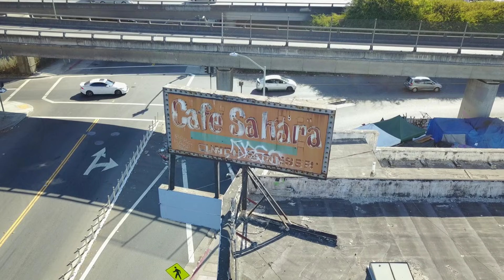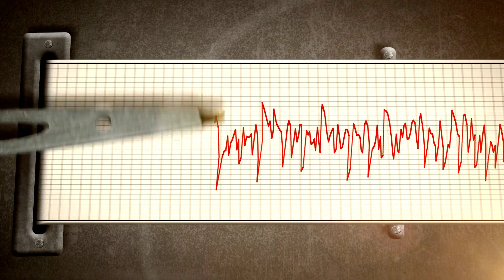California Under Intense Seismic Activity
California is experiencing a noticeable increase in seismic activity, raising renewed attention on one of the most complex and dangerous fault systems on Earth.

Located along the boundary between the Pacific Plate and the North American Plate, California is shaped by constant tectonic motion. In this video, we examine recent earthquake clusters, fault interactions, and what current seismic patterns reveal about stress accumulation beneath the state.

Using data from the United States Geological Survey and long-term geological records, we explore how earthquake swarms form, why certain faults like the San Andreas, Hayward, and San Jacinto demand close monitoring, and how stress transfer can quietly increase seismic risk over time.

This video does not predict earthquakes. Instead, it explains the science behind California’s seismic behavior, the limitations of earthquake forecasting, and why intensified activity serves as a reminder that the region’s tectonic system is always active.

We also examine: – Why earthquake swarms matter
– How stress moves between fault systems
– The role of fault creep and slow slip events
– Why major earthquakes are inevitable, but unpredictable
– How modern monitoring systems track seismic risk in real time

California’s seismic history shows that large earthquakes are not a matter of if, but when. Understanding how these systems behave is essential for awareness, preparedness, and informed discussion.

If you want, I can also:

Optimize this for SEO keywords

Create a pinned comment

Write a short description for Shorts

Match descriptions exactly to Geology Info–style channels